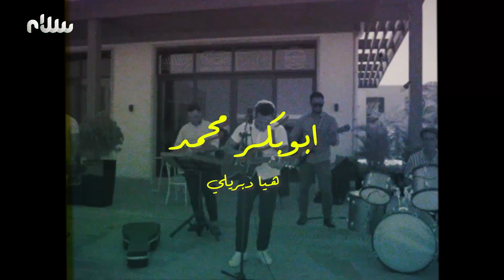أغنية هيا دبريلي للفنان أبوبكر محمد